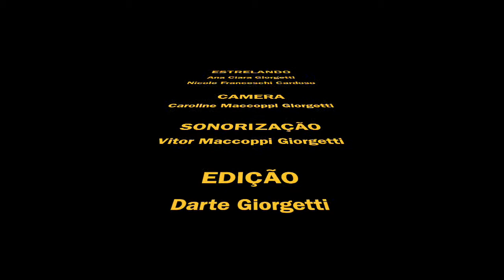PARÓDIA HISTORIA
PARODIA HISTORIA peq